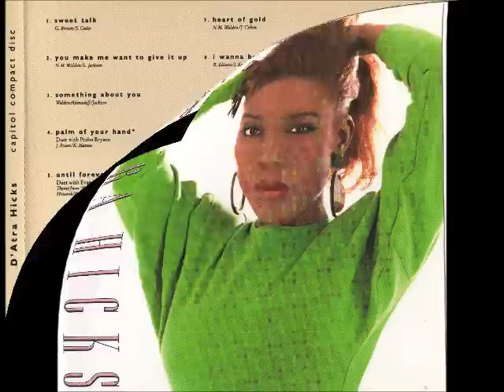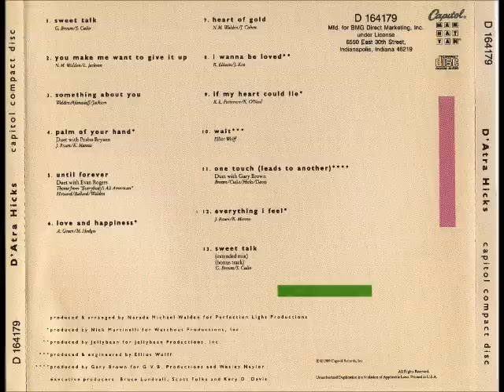D'Atra Hicks {Everything I Feel}